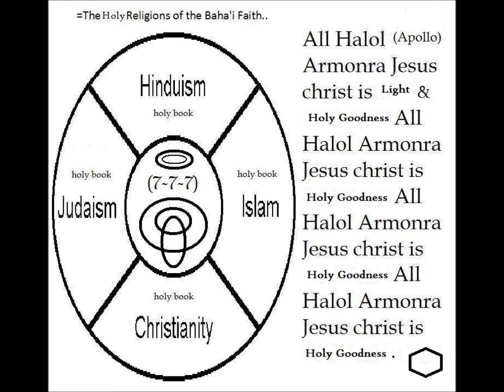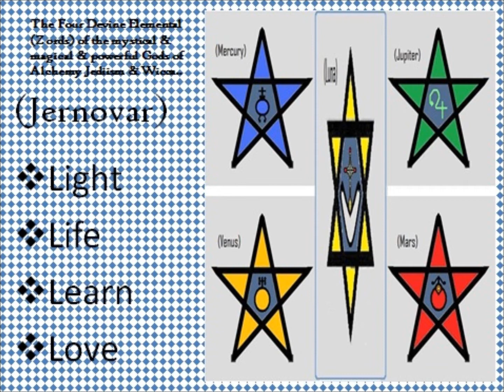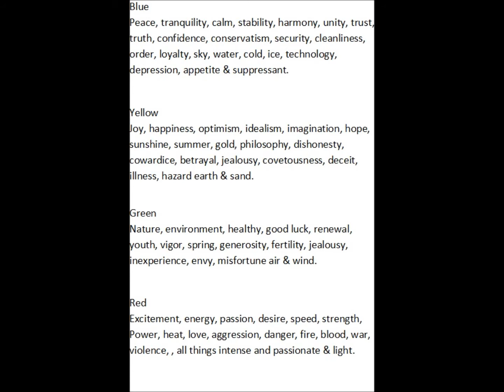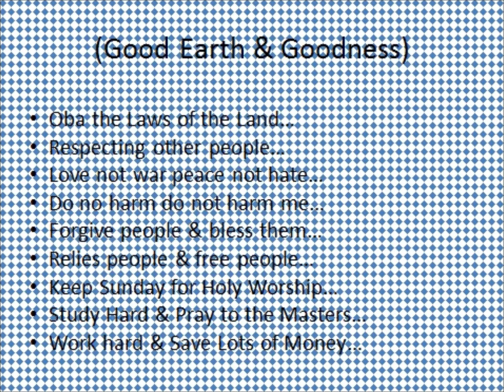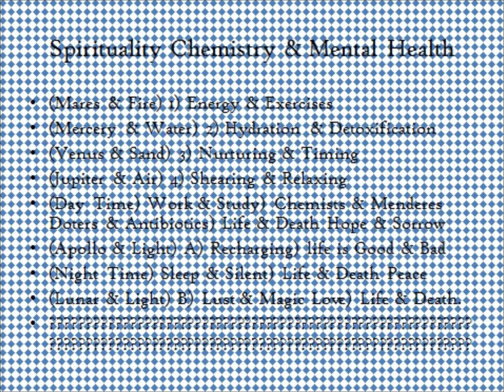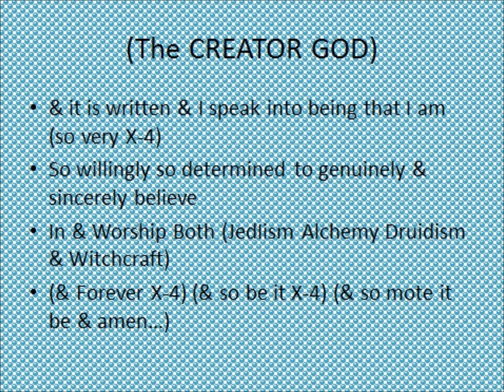Tempul of Zanaredo